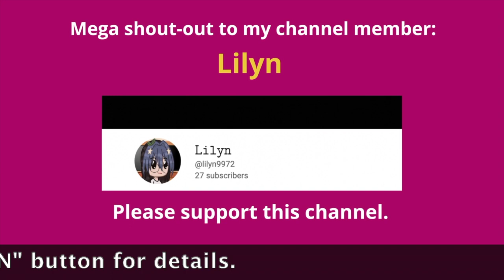Cute Pomeranian Dog